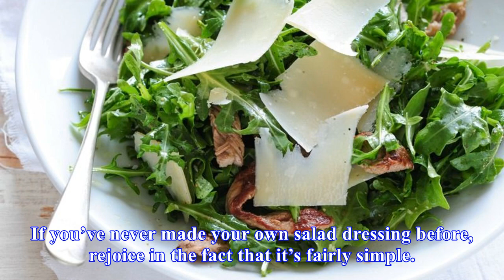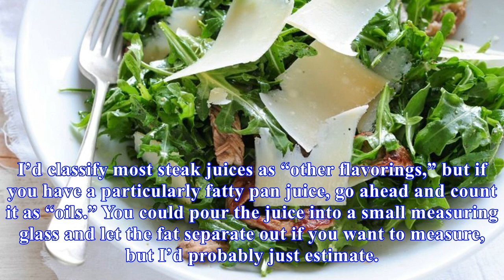Save the pan drippings from your steak for an extra tasty salad dressing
Topping a salad with sliced steak makes for a tasty and filling simple supper, but you can take the savory goodness even further by using the pan juices to make an extra indulgent dressing. The idea comes from Sara Moulton’s Home Cooking 101, which is packed with ideas for making every meal just a b...
Source: skillet